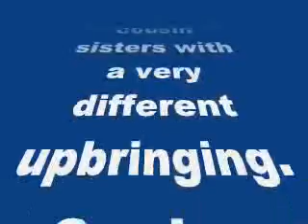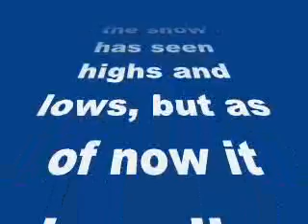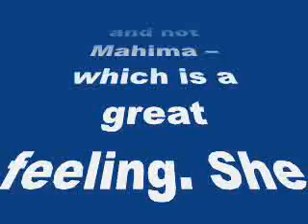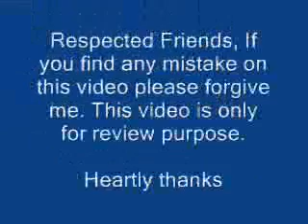Sapne Suhane Ladakpan Ke completes 600 episodes- my review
Sapne Suhane Ladakpan Ke completes 600 episodes

The Zee TV show has been going great since it’s inception and the makers plan to keep it going
Sapne Suhane Ladakpan Ke started off with the story of two cousin sisters with a very different upbringing. Gunjan (Roopal Tyagi) was a city bred girl and Rachana (Mahima Makhwana) was an introvert and shy kinda girl.
As the story progresses we saw them emerge, adapt new lifestyles, make a name for them, become independent, fight difficult situations and at the same time keep us entertained. Today the show completes 600 episodes – which is a great feat for any daily soap with constant competition. Of course, the show has seen highs and lows, but as of now it going all out and proving to be a decent and entertaining show along with the tadka of some social gyaan.
Mahima claims that people now recognise and call her as Rachana and not Mahima – which is a great feeling. She thanks her fans and the ardent viewers of Sapne Suhane Ladakpan Ke for making it a success.
BollywoodLife congratulates the whole team of the Zee TV show, and hope they continue doing good work.